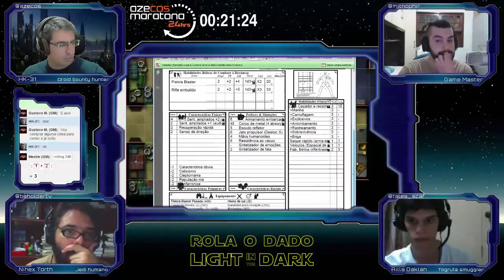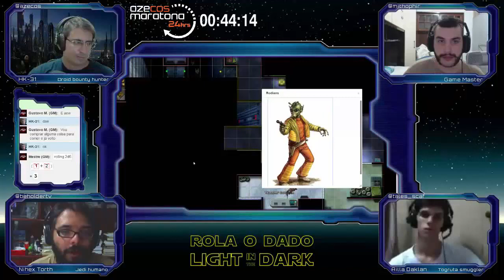Light in the Dark - Episódio 3 - Parte 1 (Opera RPG)